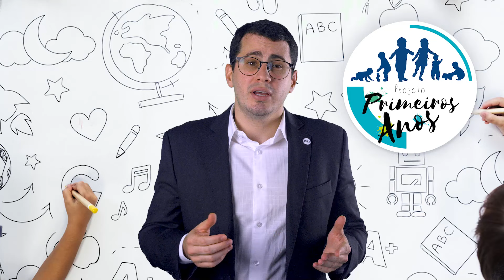Encontro Primeiros Anos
A equipe da OEI em conjunto com um time de 22 especialistas e pesquisadores estiveram presentes no Rio de Janeiro para dois dias de Oficina do nosso mais novo projeto Primeiros Anos, em parceria com o Ministério da Educação.

📃 O objetivo principal da pesquisa que estamos desenvolvendo é identificar as condições da oferta da educação infantil na rede pública de municípios brasileiros a nível de gestão, infraestrutura, práticas e desenvolvimento infantil.

Os resultados dessa pesquisa serão divulgados ainda este ano. Continue acompanhando nossos canais oficiais para saber mais! 😉